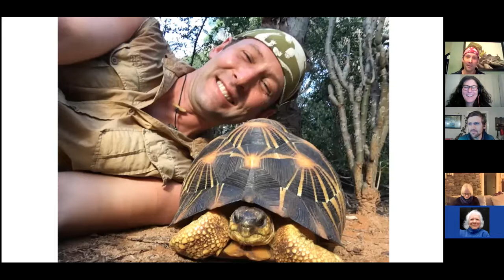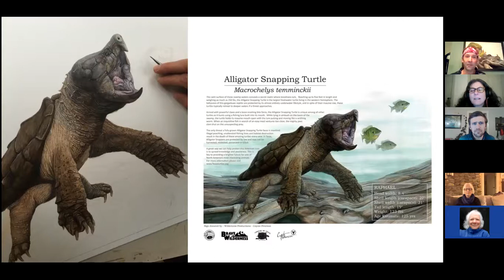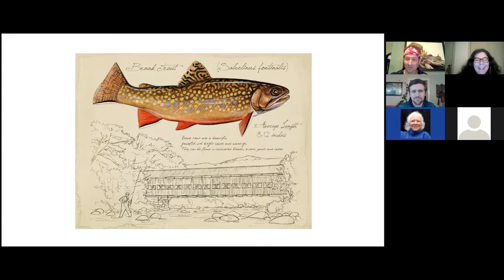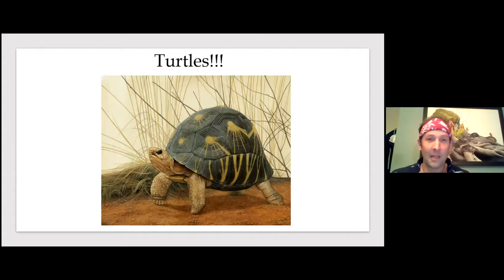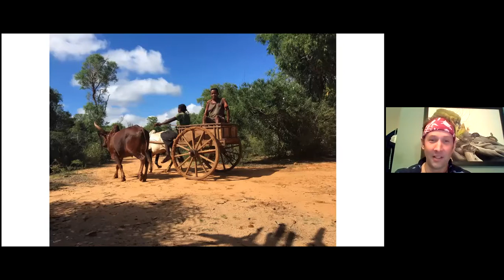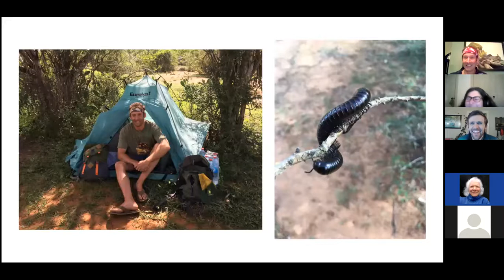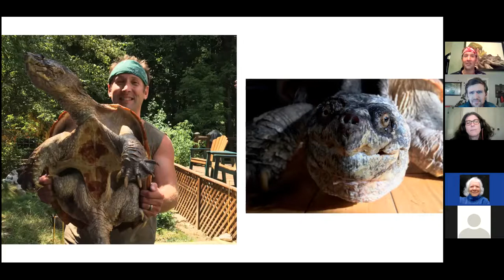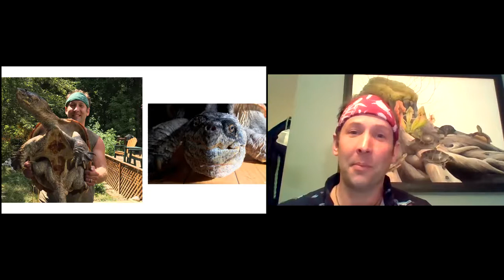From Field to Frame: A Night with Wildlife Artist Matt Patterson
Join award-winning wildlife artist Matt Patterson for an evening of art and tales of his adventures. Whether traveling to Madagascar with the Turtle Survival Alliance to study and illustrate the rare radiated tortoise or kayaking in the Everglades in search of alligators and snakes, Matt’s passion for amphibians, reptiles, fish, and other wildlife is beautifully articulated through his vibrant art.
Recorded on Zoom Feb. 4